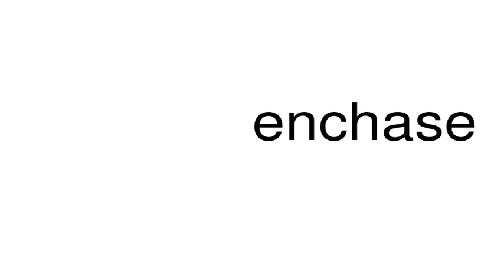How to pronounce enchase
This is a satire channel. This is a satire channel. How to pronounce the word enchase.